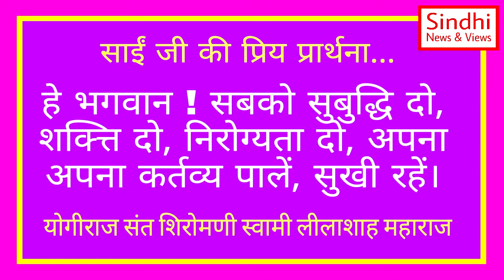Swami Lilashah Vani | 23 January | Motivational Guru | Sindhi Hindi Satsang Vani | Kamlesh Magnani